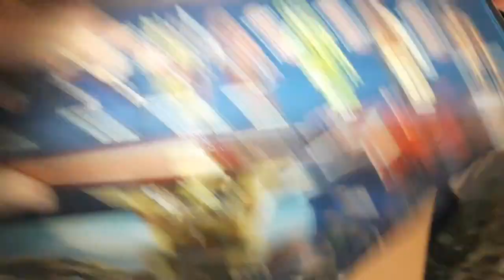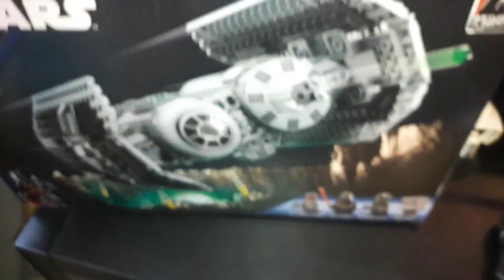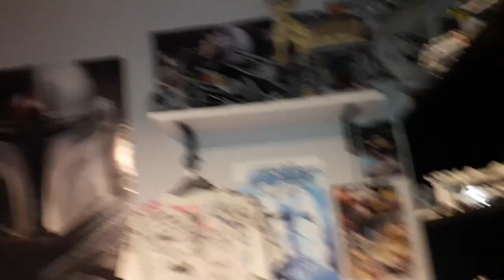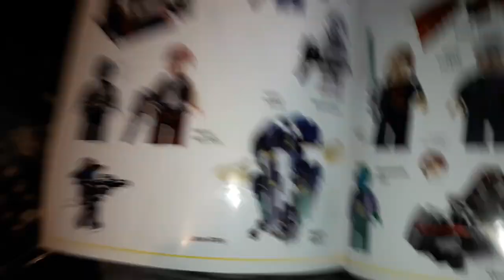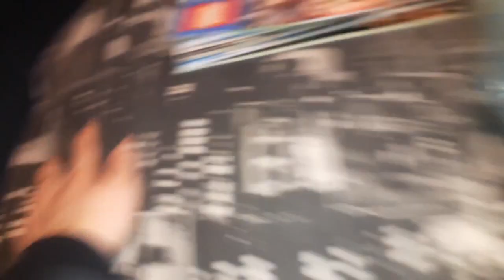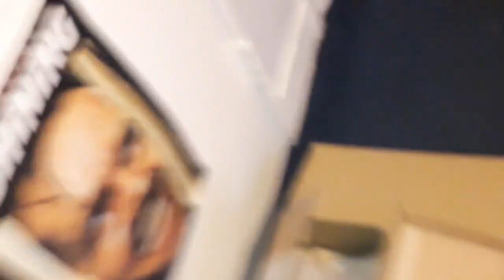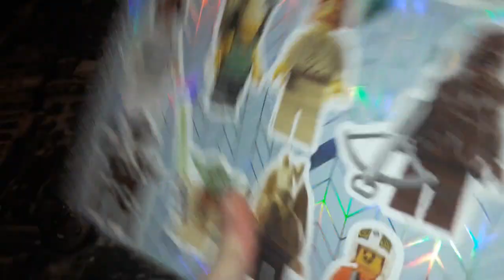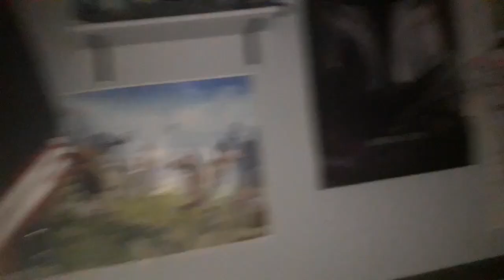DAILY VLOG #579 (BLAME CANADA)